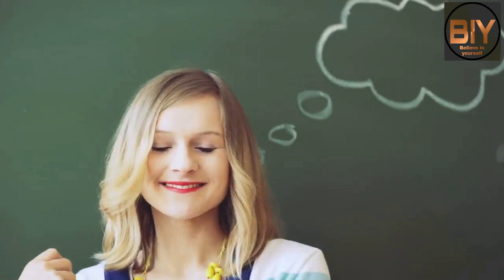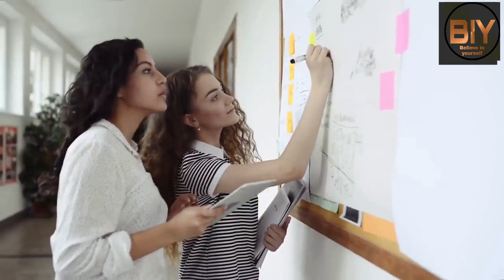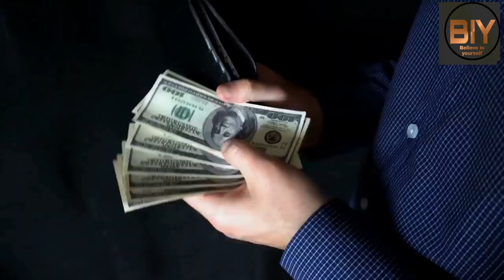Depression se bahar kaise aaye by Sandeep Maheshwari | depression se bahar kaise nikale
Here's a new video of our Great Sandeep Maheshwari Sir about how we can deal with depression in our life!!

-depression
-depression kya hai
-depression se bahar kaise aaye
-depression se bahar kaise nikle
-"depression se bahar kaise aaye" - by Sandeep Maheshwari
-How to overcome Depression
-how to overcome depression by sandeep maheshwari
-Deal with depression
-Come out of depression
-Solve depression problem
-how to come out of depression and anxiety
-how to overcome depressive thoughts

Depression is a serious problem!!
But come out of it is our choice...
Going deep into it may kill us inside.
So it is better to enjoy every single day enjoy every single minute,
Being satisfied for what we have helps a lot to get out of depression!!

This video focuses on how we can learn to enjoy our life every single day!!